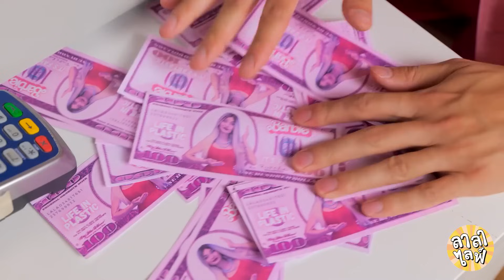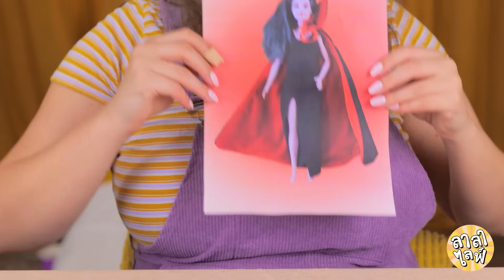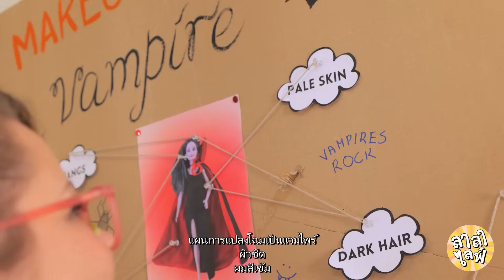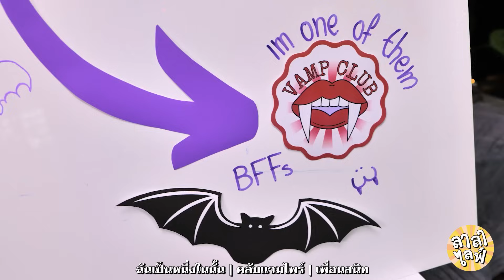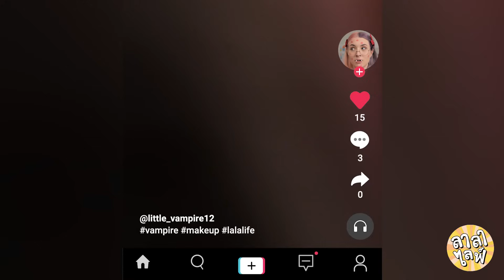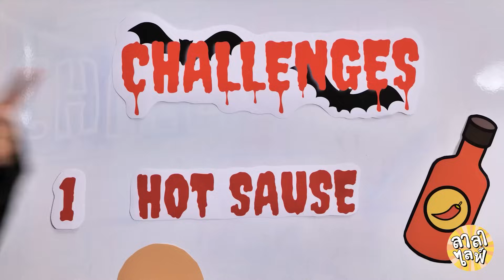บาร์บี้มีชีวิต! ปัญหาในชีวิตของ บาร์บี้ & หนุ่มผู้โด่งดัง โดย ลาลาไลฟ์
บาร์บี้ในชีวิตจริงหรอ? ใช่แล้ว ถูกต้อง! เมื่อบาร์บี้มีชีวิตขึ้นมาและก้าวเท้าออกจากบ้านในฝัน สิ่งต่างๆ ก็วุ่นวายไปหมด โดยเฉพาะเมื่อต้องพัวพันอยู่กับหนุ่มผู้โด่งดัง! 😮💅 ลาลาไลฟ์มาพร้อมกับการผจญภัยอันดุเดือดของราชินีพลาสติกที่ต้องเผชิญกับเรื่องฮาๆ ในโรงเรียนมัธยมปลายและปัญหาต่างๆ ของหนุ่มคนหนึ่ง 🙋‍♀️🤴

ตั้งแต่การแข่งขันกันในห้องเรียนไปจนถึงช่วงเวลาแห่งมิตรภาพที่คุณคาดไม่ถึง เรื่องราวนั้นน่าติดตามมาก! การเดินทางในชีวิตจริงของบาร์บี้จะสวยงามพอๆ กับสมัยที่เธอยังเป็นตุ๊กตาหรือไม่ หรือจะมีเรื่องราวพลิกผันครั้งใหญ่รออยู่? เปิดวิดีโอนี้ แล้วมาลุ้นไปด้วยกันเถอะ! 🌸💖